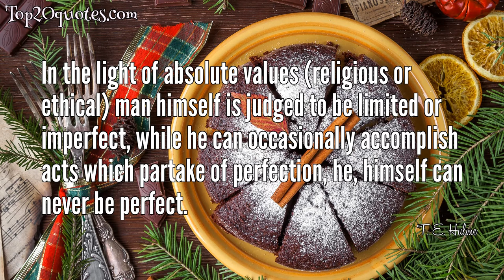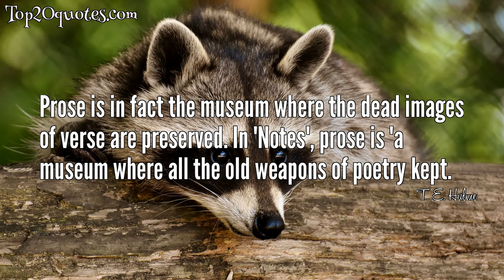🏹 Top 12 Quotes of T. E. Hulme - Poet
Top 12 Quotes of T. E. Hulme:
 ✧ Language is by its very nature a communal thing.
 ✧ Literature, like memory, selects only the vivid patches.
 ✧ The artist tries to see what there is to be interested in... He has not created something, he has seen something.
 ✧ All emotions are the ore from which poetry may be sifted.
 ✧ Language is by its very nature a communal thing; that is, it expresses never the exact thing but a compromise - that which is common to you, me, and everybody.
 ✧ In the light of absolute values (religious or ethical) man himself is judged to be limited or imperfect, while he can occasionally accomplish acts which partake of perfection, he, himself can never be perfect.
 ✧ A poem is good if it contains a new analogy and startles the reader out of the habit of treating words as counters.
 ✧ The first time I ever felt the necessity or inevitableness of verse, was in the desire to reproduce the peculiar quality of feeling which is induced by the flat spaces and wide horizons of the virgin prairie of western Canada.
 ✧ Thought is prior to language and consists in the simultaneous presentation to the mind of two different images.
 ✧ One of the main reasons for the existence of philosophy is not that it enables you to find truth (it can never do that) but that it does provide you a refuge for definitions.
 ✧ Prose is in fact the museum where the dead images of verse are preserved. In 'Notes', prose is 'a museum where all the old weapons of poetry kept.
 ✧ There is no such thing as an absolute truth to be discovered.
🖎 Author: T. E. Hulme
♛ Career: Poet
📅 Life: September 16, 1883 - September 28, 1917